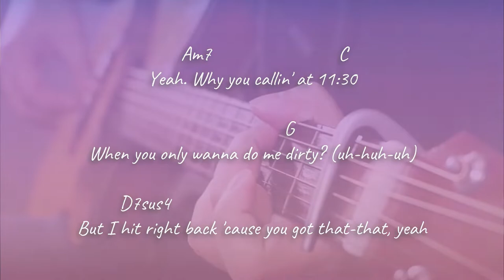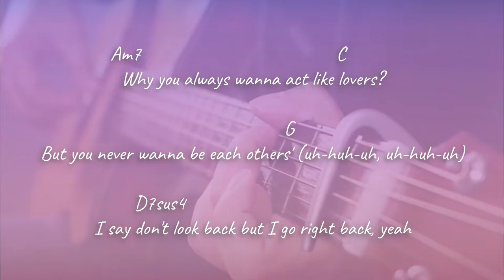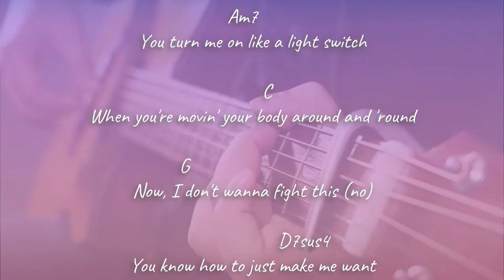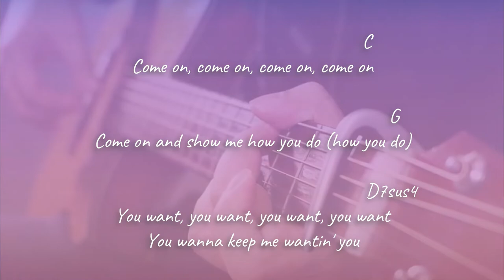LIGHT SWITCH (Lower Key Ver.) - Charlie Puth | Acoustic Karaoke | Chords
If you had fun singing with me or have a song request, I would greatly appreciate a coffee... ^_~V